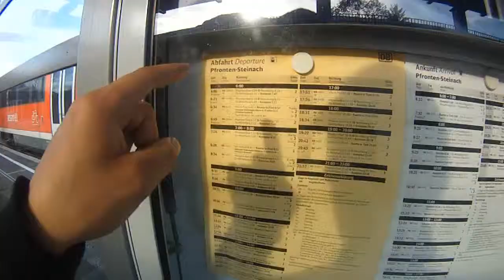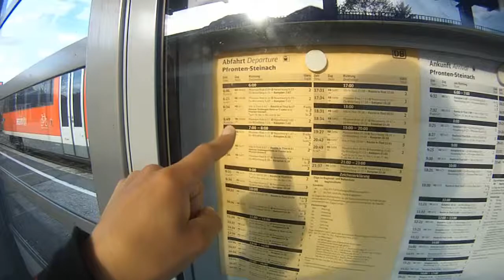Praktik ved DMG MORI i Sydtyskland - Uge 44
Så fik jeg endelig skidtet til at makke ret, eller i hvert fald næsten.

Uge nummer to er gået, og det er endnu en gang blevet til et lille afsnit til min videolog.

Alt går stadig efter planen, og det går okay, med at fordrive fritiden med aktiviteter af forskellig art.

Det bliver godt. det kan jeg sige allerede nu :-D